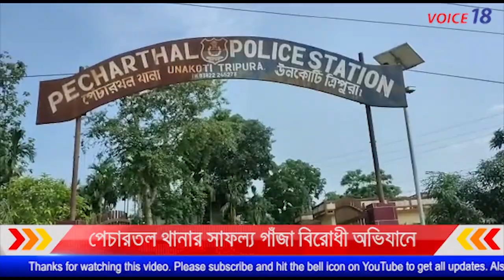গাজা বিরোধী অভিযানে ঊনকোটি জেলার পেচারতল থানার সাফল্য || VOICE 18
আবারো গাজা বিরোধী অভিযানে সাফল্য  ঊনকোটি জেলার পেচারতল থানার |  শনিবার দুপুর ১২ টা থেকে বিকাল  ২ টা অব্দি  এই অভিযান চালান  কুমারঘাট মহকুমা পুলিশ আধিকারিক গমনজয় রিয়াং ও পেচারতল থানার সাব-ইন্সপেক্টর বিভাষ নাথ  ।  বিশাল পুলিশ ও  টি এস আর বাহিনীর  যৌথ অভিযানে পেচারতল থানাধীন মাছমারা রামগুনা বনদপ্তরের খাস  ভূমিতে তল্লাশি চালিয়ে তিনটি  প্লটে সর্বমোট  ছোট বড় 7  হাজার গাজার চারা ধ্বংস করা হয় । গাঁজার চারা  গুলির বাজার মূল্য 4 লক্ষাধিক টাকা হবে বলে  জানিয়েছেন পেচারতল থানার পুলিশ  ও কুমারঘাট মহকুমার পুলিশ আধিকারিক | কিন্তু এই এলাকায় গাজার মালিককে আটক করা  যায়নি ।সেই মোতাবেক পুলিশ তল্লাশি জারি রেখেছে । আগামি দিনেও  এই নেশা বিরোধী  অভিযান  জারি থাকবে।

ফটিকরায় থেকে বিকাশ কপালির রিপোর্ট

VOICE 18
Name of Production House: FLAXEN MEDIA WORKS